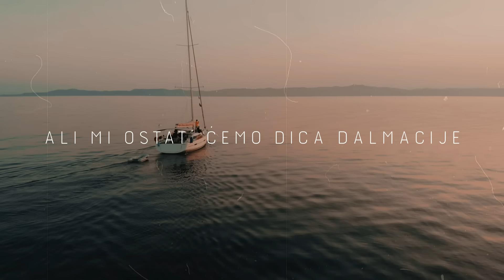Mladen Grdović feat. Davor Borno - Dica Dalmacije (Official lyric video)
Mladen Grdović feat. Davor Borno - Dica Dalmacije

Glazba: Ljubo Šeperić
Tekst: Saša Žigić
           Štefanija Soldan
Aranžman: Ljubo Šeperić
                   Mario Mikšić